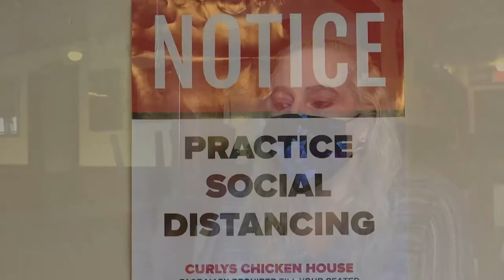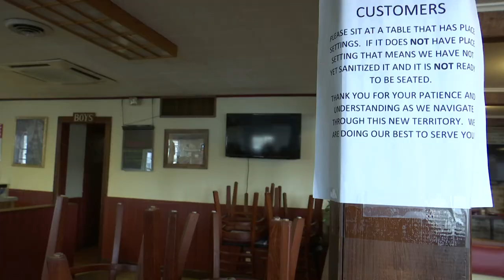Local businesses fighting to stay open while in Orange Zone